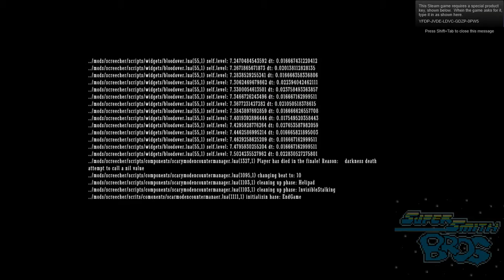Seth Plays the Screecher ~ A Don't Starve Horror Mod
Seth craps his pants. Go ahead and watch